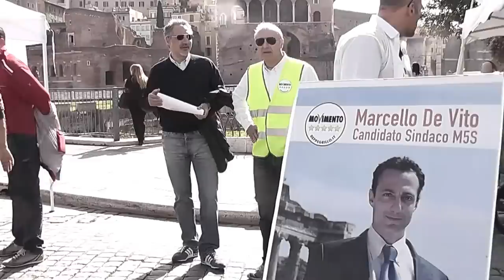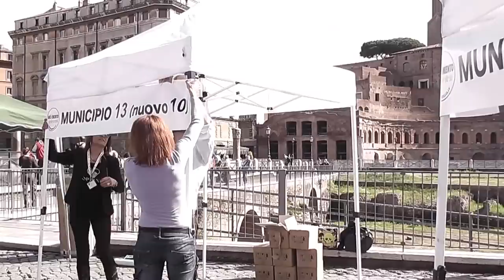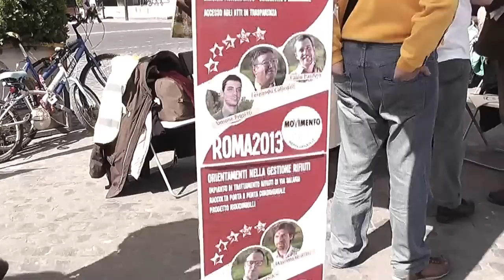m5s programma day 1/p